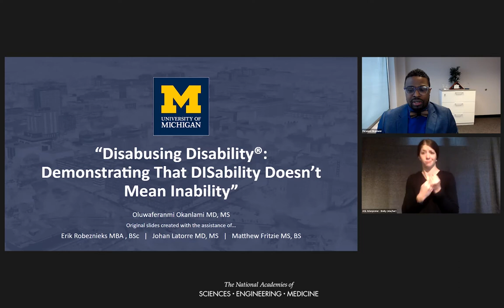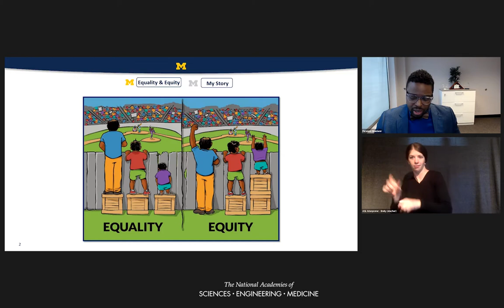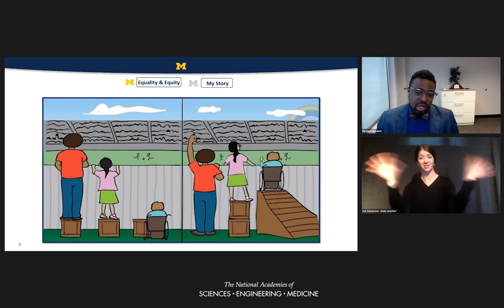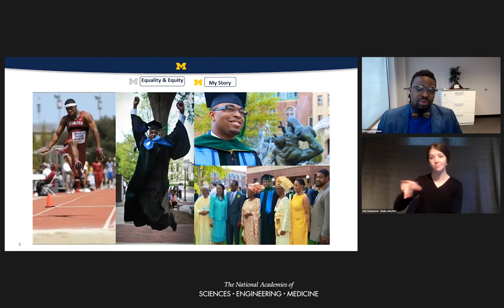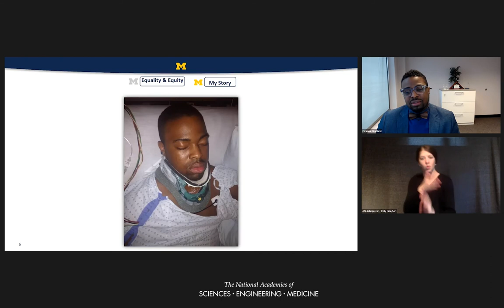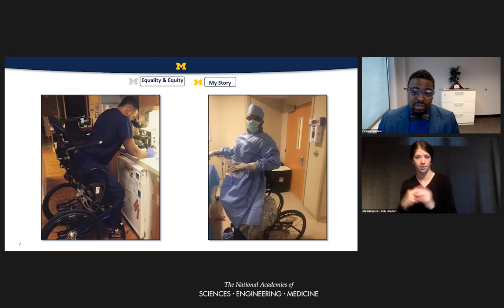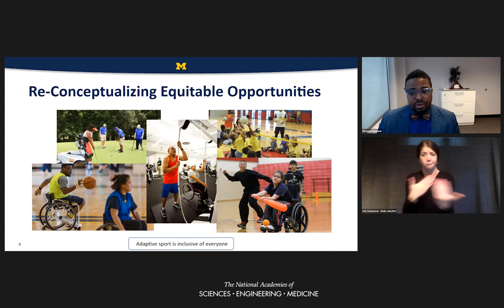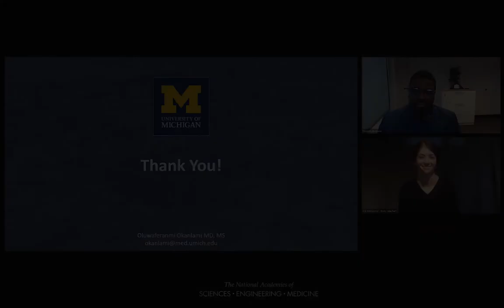Improving Accessibility and Inclusion in Field and Laboratory Science - Keynote: Dr. Okanlami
Keynote: Dr. Okanlami